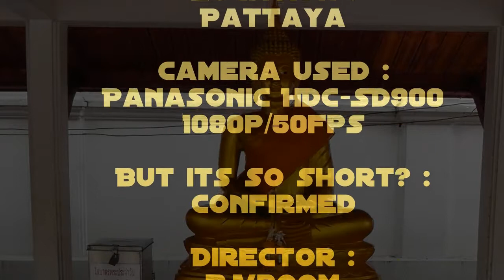Pattaya Buddha Hill 2012 - Thailand - Panasonic HDC-SD900 zoom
Big golden Buddha we visited a lot of times while in Pattaya, Thailand. It's a very spiritual and peaceful place. We going back to Pattaya 9 September :)
And nothing else mattersss.